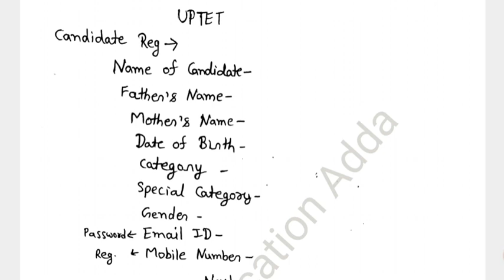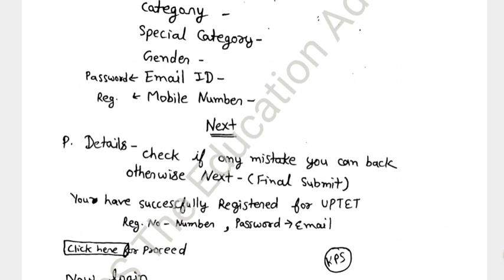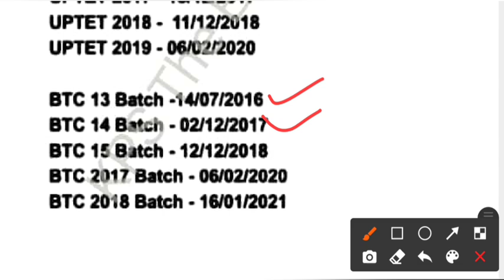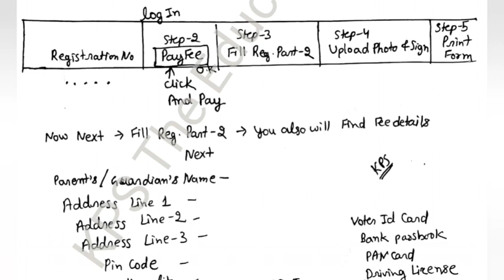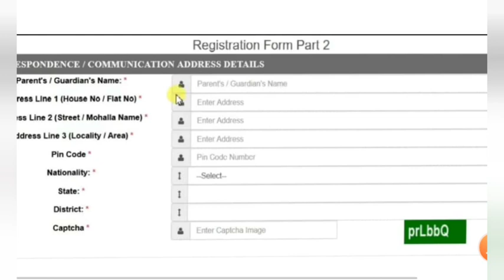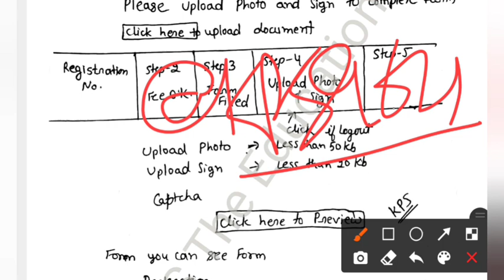uptet UPTET Online form 2021/Marksheet Number/form Correction information/ Latest News UPTET 2021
uptet आवेदन कैसे करें महत्वपूर्ण जानकारी
UPTET_Online_form fill
uptet for fill up 2021
Form fill up uptet 2021
uptet online form 2021
uptet online form fill kaise kare
uptet online form kaise bhare
How fill Uptet online form 2021
uptet syllabus 2021
uptet form kaise bhare
uptet fees problems
uptet form me correction kaise kare
uptet form fill up 2021 kaise bhare
uptet form kb bhare jayenge
UPTET form bharne ke liye kya kya document chahiye
how to apply online uptet 2021 form
Passing year kya bhare
UPTET primary online form
uptet upper primary online form
uptet primary and upper primary
uptet online form marksheet no kya bhare
uptet form me marksheet no aur roll no kya bhare
यूपीटेट आनलाइन आवेदन में मार्कशीट नं क्या भरा जाएगा
uptet online form both primary and upper primary latest news
यूपीटेट प्राइमरी और जूनियर आनलाइन आवेदन कैसे करें
यूपी टेट फार्म भरते समय क्या क्या ध्यान रखना चाहिए
uptet online form me passing year kya bhara jayega
UPTET online form correction hoga ya nahi
uptet online form correction kaise kare
uptet form bharte samay kya kya document lagege
how upload photo in uptet form
यूपी टेट फार्म कैसे भरे
यूपी टेट फार्म
यूपी टेट आनलाइन आवेदन 2021

गणित का एक महत्वपूर्ण प्रश्न
सभी लोग अवश्य देखें

Junior Aided एडमिट कार्ड संबंधित वीडियो
How download Junior aided 2021 exam Admit Card forget password
How download Junior aided 2021 exam Admit Card forget password/ OTP
find admit card forget password latest news
How Download Junior Aided Admit Card
junior Aided
जूनियर एडेड एडमिट कार्ड कैसे डाउनलोड करे
How download Admit card